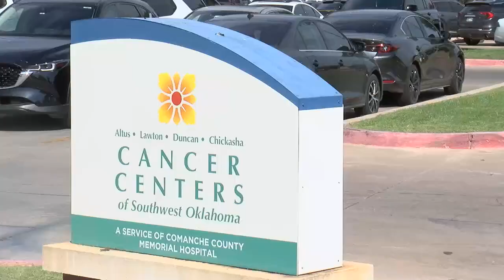Medwatch: Spirit of Survival returning in October